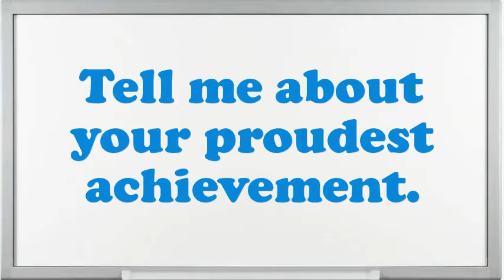Compass Operator interview questions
Interview Questions for Compass Operator.What are you doing if you worked as an Compass Operator?What are your professional objectives for an Compass Operator?What strategic plan did you have as an Compass Operator?Illustrate few exemplars of companionship as an Compass Operator.What achievements have you gained working as an expertise Compass Operator?Give me an example of a stressful condition for Compass Operator?Do you believe you are over certified for the position this Compass Operator?How many projects simultaneously you have worked as an Compass Operator?10 popular interview questions, commonly asked interview questions, first job interview questions,